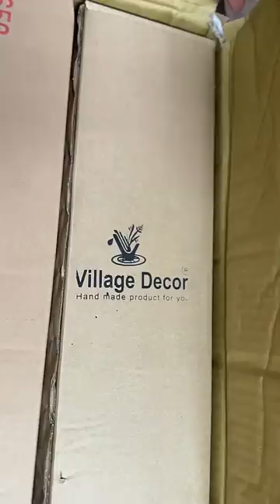Minivlog#068 🤯புது அம்மிக்கல் unboxing📦Amazon Village Decor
Hello Makkale, I hope you would enjoy this video :)

With lots of Love,
Subha Mohandas
XOXO